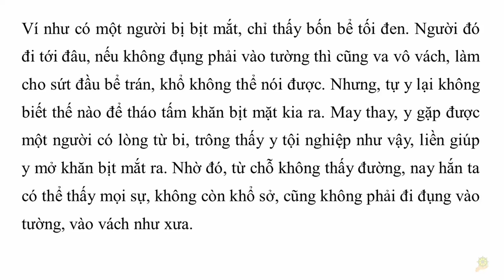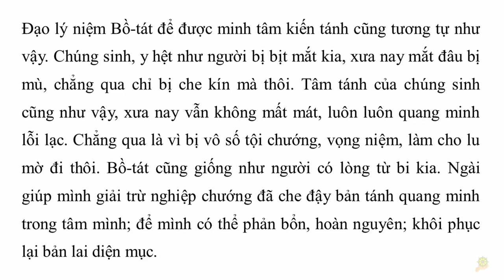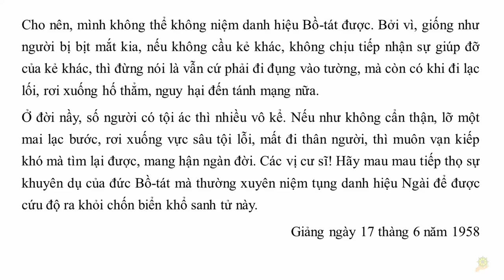Niệm Danh Hiệu Bồ Tát có thể Minh Tâm Kiến Tánh | HT Tuyên Hóa